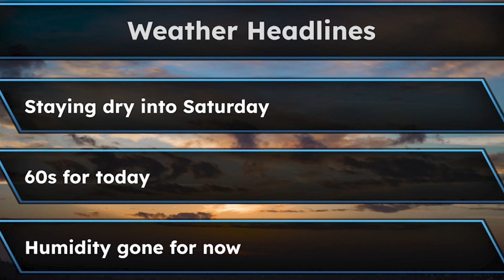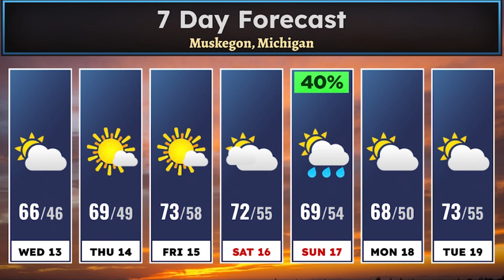Andy and Dave Daily Sept 13th